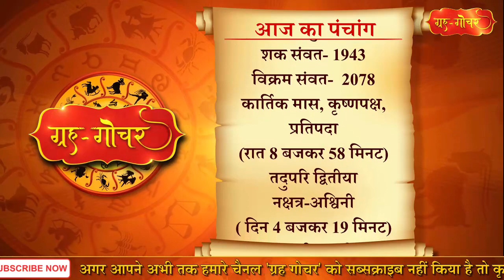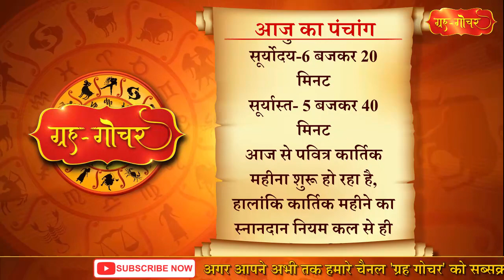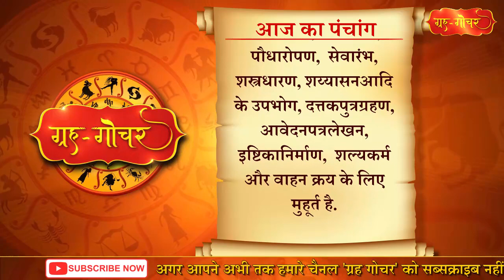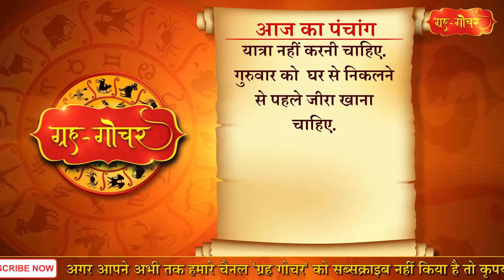Aaj Ka Panchang 21 October 2021 पंचांग l आज का पंचांग 21 अक्टूबर 2021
काशी, भारत
दिनांक-21 अक्टूबर
2021
दिन-गुरुवार
कार्तिक मास, कृष्णपक्ष, प्रतिपदा
(रात 8 बजकर 58 मिनट)
तदुपरि द्वितीया
नक्षत्र-अश्विनी
( दिन 4 बजकर 19 मिनट)
तदुपरि भरणी
आज से पवित्र कार्तिक महीना शुरू हो रहा है, हालांकि कार्तिक महीने का स्नानदान नियम कल से ही यानी आश्विन पूर्णिमा से ही शुरू हो चुका है.
कार्तिक कृष्णपक्ष की बात की जाय तो इस पक्ष में षष्ठी  तिथि की वृद्धि है और चतुर्दशी तिथि का क्षय है इसलिए ये पक्ष पूरे 15 दिनों का है. इस पक्ष में तीन गुरुवार पड़ रहे हैं जो व्यापार जगत के लिए शुभ संकेत है. पीली धातु के क्रय-विक्रय से लाभ होगा. आयुर्वेद और धर्मशास्त्रों के अनुसार कार्तिक महीने में दाल और मट्ठा दोनों नहीं खाना चाहिए. इस पक्ष में पड़नेवाले व्रत- त्योहारों की बात की जाय तो चातुर्मास के 4 महीनों तक चलनेवाला अशून्यशयन व्रत 22 अक्टूबर दिन शुक्रवार को संपन्न होगा. वहीं संकष्टी गणेश चतुर्थी व्रत और पति की दीर्घायु और सुख-शांति के लिए किए जानेवाला करवा चौथ का व्रत 24 अक्टूबर, दिन रविवार को है.अहोई अष्टमी 28 अक्टूबर को जबकि राधाष्टमी 29 अक्टूबर को मनाई जाएगी. रंभा एकादशी का मान 1 नवंबर को है. आज ही सायंकालीन द्वादशी में गोवत्स द्वादशी मनाई जाएगी. धन्वन्तरि जयंती सहित धनतेरस का मान 2 नवंबर मंगलवार को होगा. भौमप्रदोष का व्रत भी 2 नवंबर को है जबकि मासशिवरात्रि का व्रत 3 नवंबर बुधवार को होगा. वहीं 4 नवंबर दिन गुरुवार को देशभर में हर्षोल्लास के साथ दीपावली मनाई जाएगी.
आज दिन में 4 बजकर 19 मिनट प्रसूति स्नान, जातकर्म, अन्नप्राशन,  वाद्यकलारंभ,  विपणि-व्यापार, क्रय-विक्रय, नववस्त्रधारण,  हलप्रवहण, बीजवपन,  पौधारोपण,  सेवारंभ,  शस्त्रधारण, शय्यासनआदि के उपभोग, दत्तकपुत्रग्रहण,  आवेदनपत्रलेखन,  इष्टिकानिर्माण,  शल्यकर्म और वाहन क्रय के लिए मुहूर्त है.
आज से आकाशदीपदान आरंभ हो जाएगा. स्कंद पुराण के अनुसार कार्तिक मास में आकाश दीपदान से मनुष्य के सभी पाप नष्ट हो जाते हैं.कार्तिक मास में भगवान दामोदर की प्रसन्नता के लिए सायंकाल में दीपदान करें.जो मनुष्य प्रात: स्नान कर भगवान विष्णु की पूजा कर तुलसी दल समर्पित करके सायंकाल या रात्रि में आकाश दीप देते हैं उन पर भगवान विष्णु एवं लक्ष्मीजी प्रसन्न होते हैं.

Aaj Ka Panchang 21 October 2121, 21 अक्टूबर